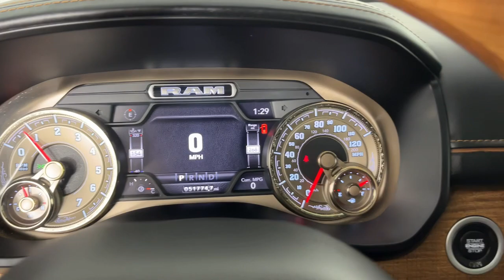2019 Ram 2500 Longhorn 4x4 Crew Cab 64 Box CO Denver, Arvada, Lakewood, Bloomfield, Thorton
Pre-Owned 2019 Ram 2500 Longhorn 4x4 Crew Cab 64 Box available at Phil Long Ford of Denver located in 7887 West Tufts Avenue, Denver, CO, 80123. Servicing the Denver, Arvada, Lakewood, Bloomfield, Thorton area.
Please mention the stock DP11821A when you contact the dealership for this vehicle.